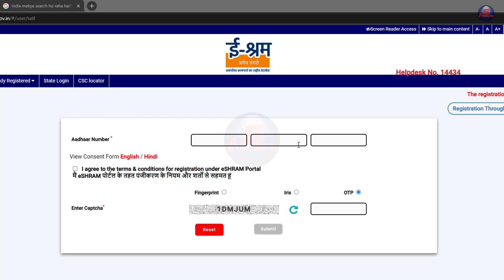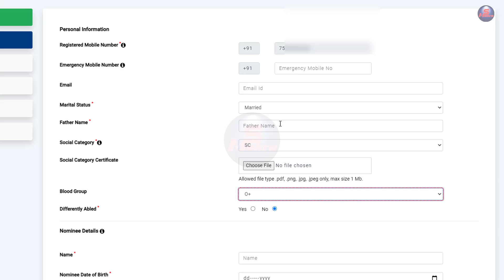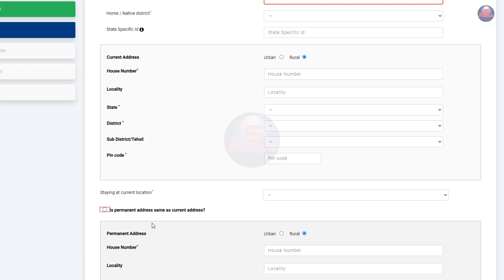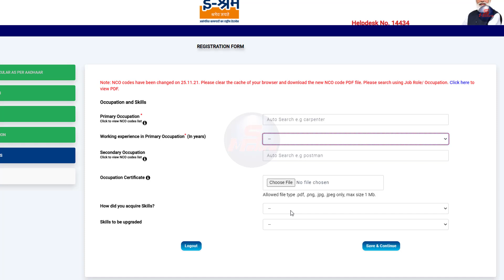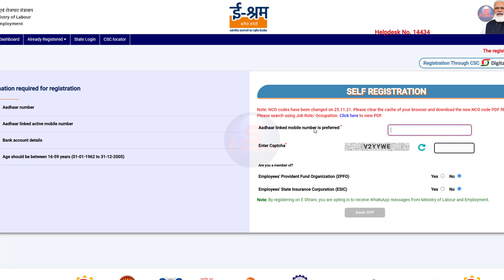e shramik card kaise banaye mobile se 2022, e shram card registration kaise kare & e-shram ke fayde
E Shram Card – ई-श्रम पोर्टल पर रजिस्ट्रेशन कराने से होने वाले लाभ इस पोर्टल के माध्यम से श्रमिकों को सामाजिक सुरक्षा योजना का लाभ प्राप्त होंगा। इसके अलावा पंजीकृत श्रमिकों को प्रधानमंत्री श्रम मानधन योजना, प्रधानमंत्री सुरक्षा बीमा योजना, प्रधानमंत्री जीवन ज्योति बीमा योजना आदि जैसी कई योजनाओं का लाभ प्राप्त होंगा।

e shramik card kaise banaye mobile se 2022
e shram card kaise banaye online 2022
hotel worker ka e shram card kaise banaye
waiter ka e shram card kaise banaye
e shram card registration kaise kare
e shram card banana jaruri hai